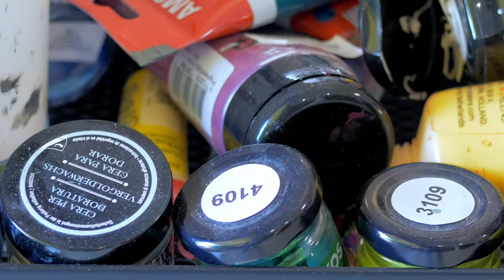Családvarázs 4. évad, 8. rész: Sárközi Ákos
Sárközi Ákos és felesége, a festőművész Sárközi Évi könnyen logisztikázik 3 gyerekkel és 3 kutyával. Megvan a receptjük a jól működő, harmonikus mozaikcsalád mindennapjaihoz. Hogyan ismerkedett meg Ákos lánya Évi gyerekeivel, és mit jelent Ákoséknak a házasság, arról ma mesélnek a Családvarázsban.